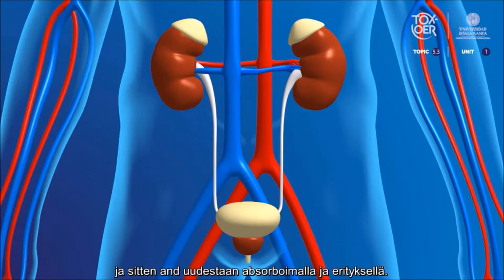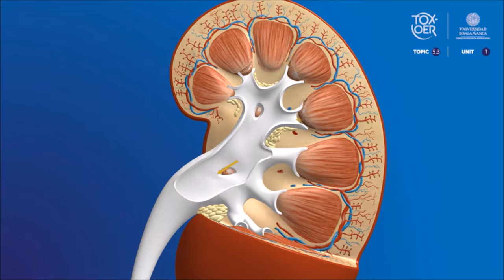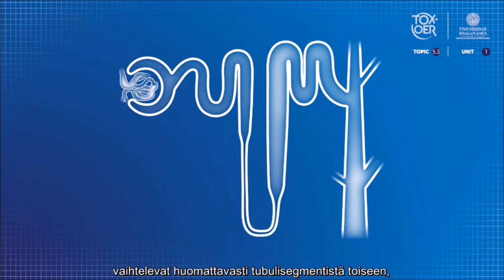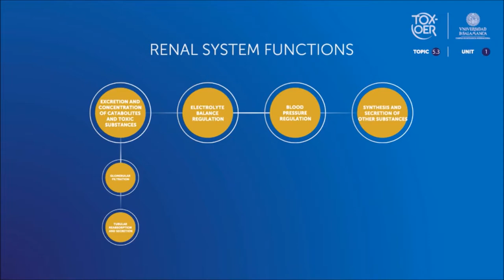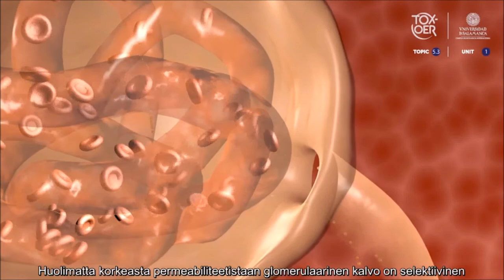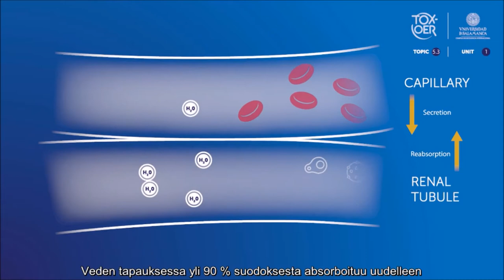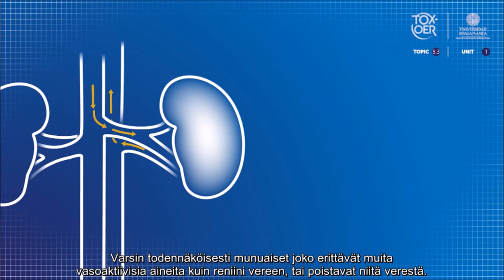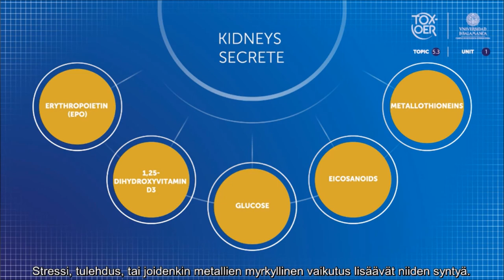TOXOER 53 Kidney 11 Anatomy of the renal system FIN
Munuaisjärjestelmän anatomia.
Tässä videossa tunnet munuaishäiriön anatomian keskittyen tarkemmin munuaiseen.